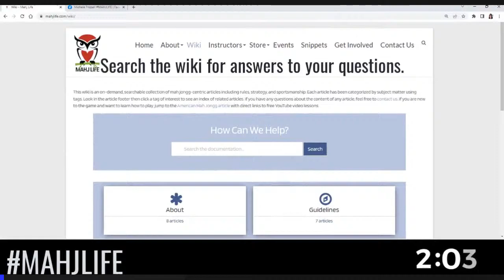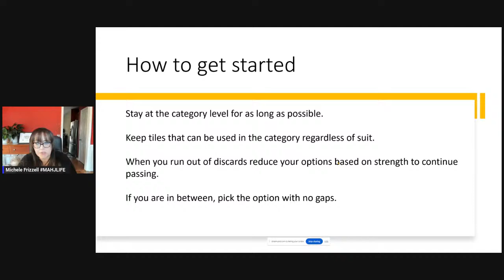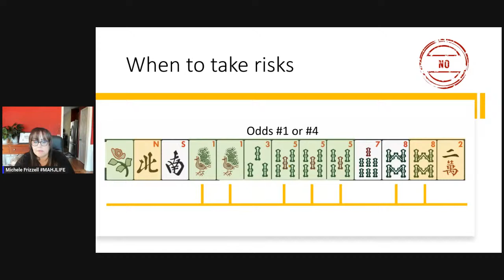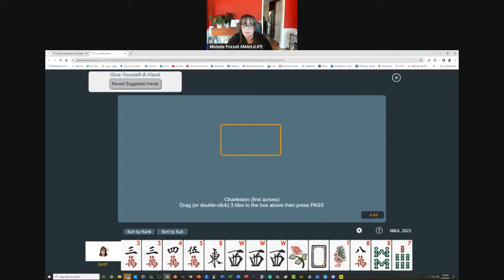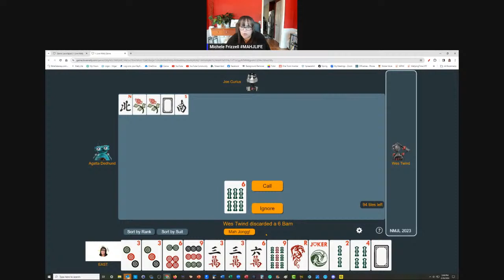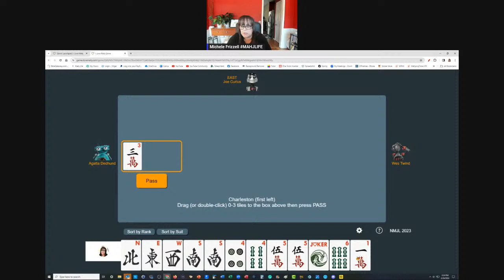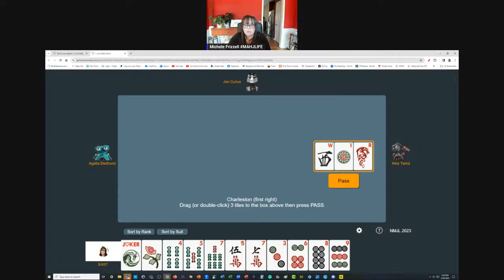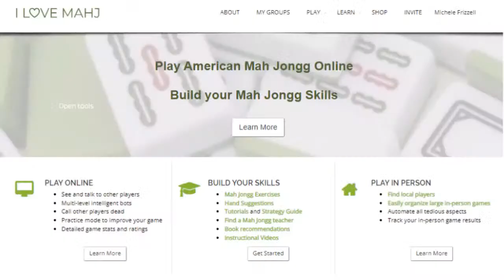NMJL Nitty-Gritty BASICS Let's Play Livestream 20240226 Exercising Charleston Options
In this session, we'll be playing American Mah Jongg using the National Mah Jongg League card at Mahjong Time. There will be no socialization in this session. We will start with an interactive presentation (15-30 minutes) and then move on to gameplay with commentary at Mahjong Time. This session is designed for beginners and intermediate players but all are welcome.

To see the topic schedule and access links to content, review the AMJ S2 Matrix (Article 210)

American Mah Jongg wiki article with direct links to videos and helpful resources

Sticky Notes

Michele Frizzell
Instructor, Author, Speaker

6175 Hickory Flat Hwy Ste 110-335